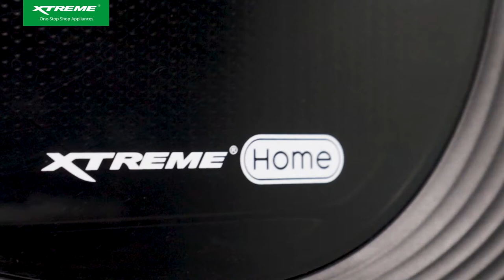20L XTREME Home Full Touch Microwave Oven